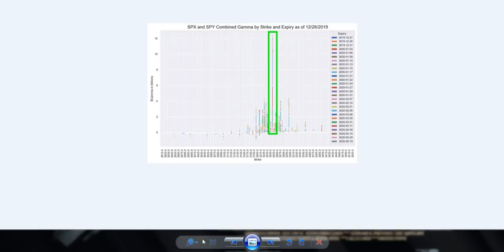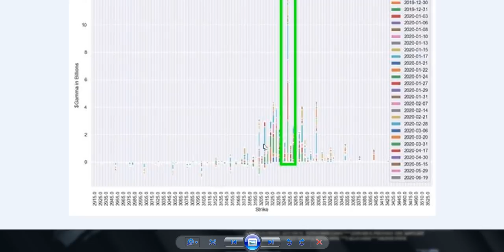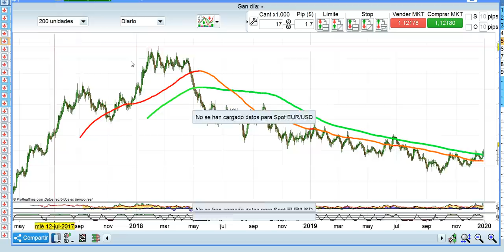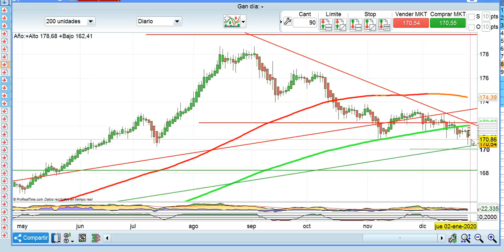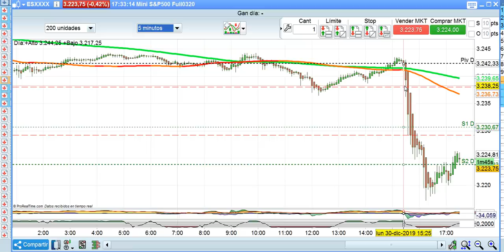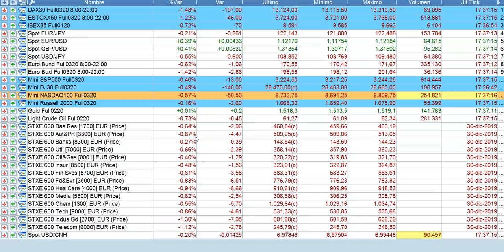Crónica cierre bolsas y mercados 30 12 2019 serenitymarkets